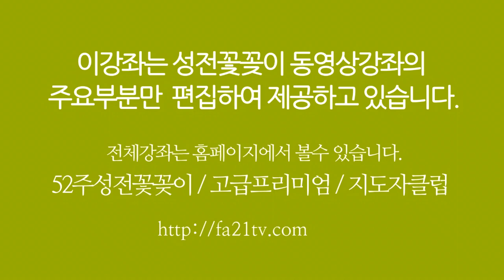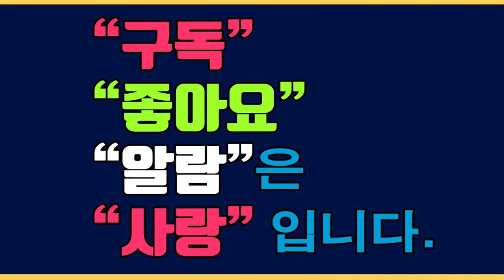[부활절] 성전꽃꽂이- 장선자 (주현꽃꽂이중앙회 회장) 每週教堂花藝 화훼장식 ChurchFlower / 성전꽃꽂이 대표 채널